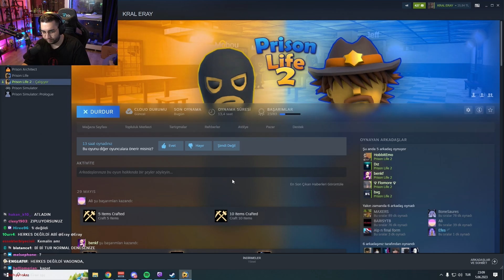ERAY EKİP İLE EĞLENCELİ PRISON LIFE 2 | 05.06.2023